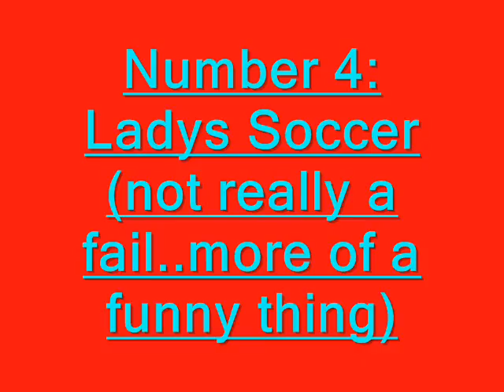Fail at Work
Some videos of some failing hope u like
Thumbs up for vicious Girl